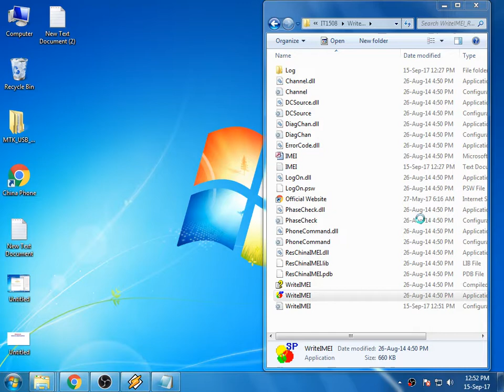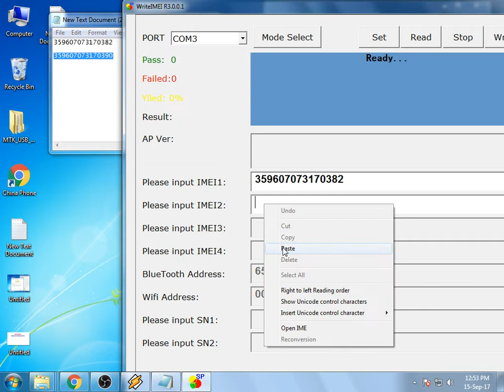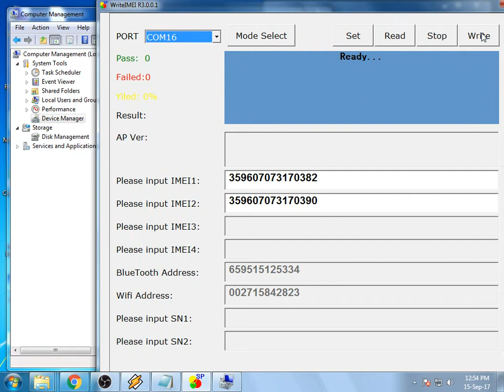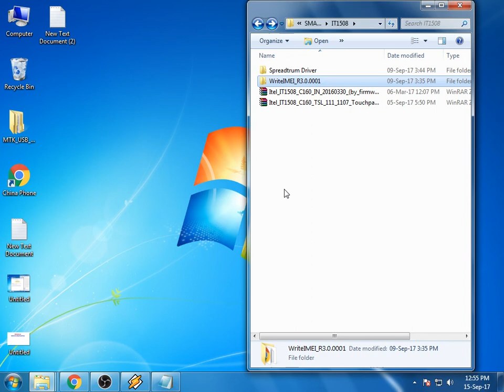Itel It 1508 Imei 100% Done By Tool ( without box)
Itel It 1508 Imei 100% Done By Tool

1 You Need Imei Tool

2 USB  driver and install

3 Your Phone Power On And Connect USB And Update Your USB Driver

4 Open Imei Tool And Enter Imei No.

5 Select USB Com Port

6 Click Write IMEI  Now Show Your imei Pass And Restart Your Phone Your imei done